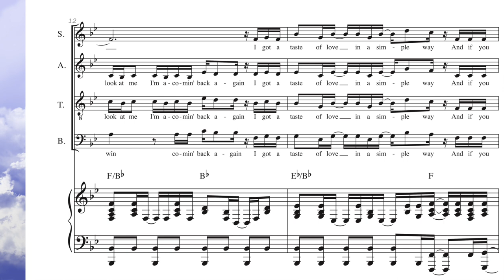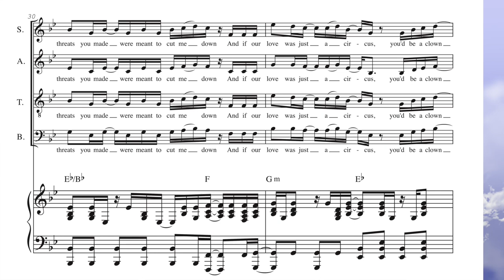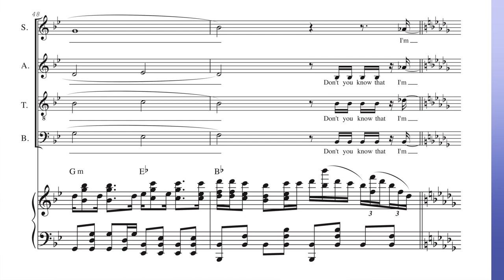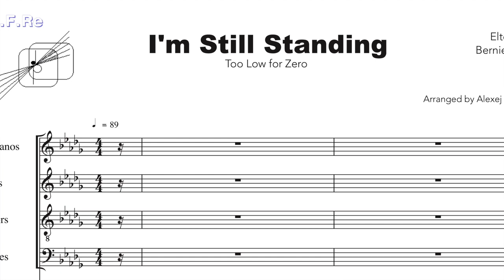I'm Still Standing ( E.John, B.Taupin ) - Virtual Singers & Piano - Arr. by A. Romanov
- Elton John, Bernie Taupin - I'm Still Standing -
- from John's 1983 album "Too Low for Zero" -

- Arranged by Alexej Romanov for Mixed Choir SATB & Piano -

Demo with Quartet of Virtual Singers -

- The Netherlands -

This audio track uses Melody Assistant samples from Myriad Products software